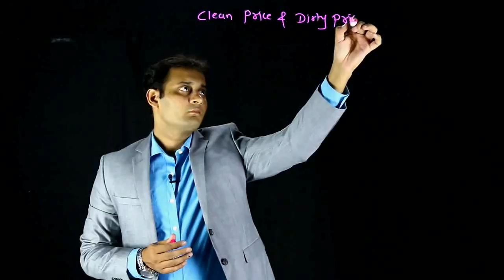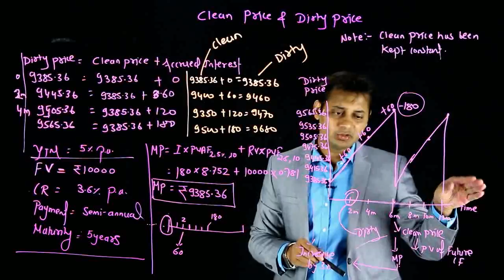Dirty Price & Clean price Concept | SFM Videos | Conferenza.in